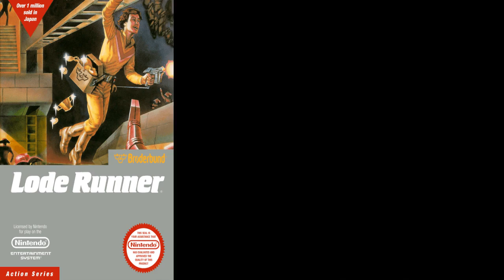Gameplay "Lode Runner" Con Cheat-Truco Nes